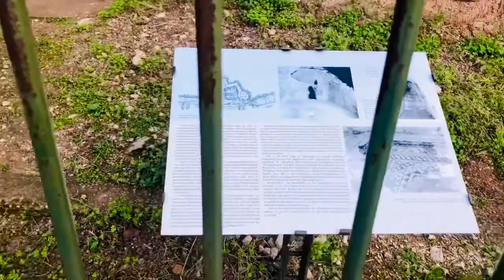VLOG GII UGU XUMAAY KKKK